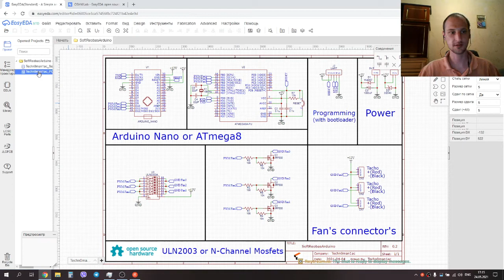EasyEDA и Techn0man1ac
By Techn0man1ac